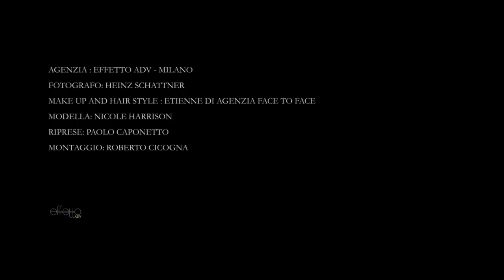Lise Charmel Different Shades of World's Leading Lingerie Brand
Known throughout the world for being a point of reference in luxury lingerie, Lise Charmel is a true expert in the field. This French lingerie fashion house’s range of offerings extends from sexy lingerie to women’s swimsuits. All shapes and sizes are embraced, generous curves included.

Over time, Lise Charmel has expanded and grown to now respond to a wide variety of tastes and needs. Currently encompassing five sub-brands, these beautiful collections are overflowing with femininity and sexy allure. Each has its own personality and segment it appeals to, but they all have one aspect in common: quality. All made in France with the most superior of materials, a piece from Lise Charmel is guaranteed to last.